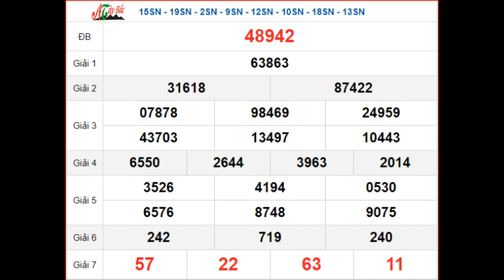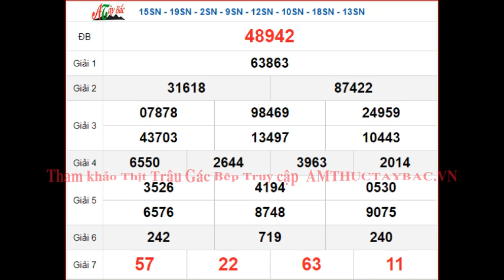KQXSMB 6/9 thứ 6 - XSMB 6/9 - SXMB 6/9 - Kết quả xổ số miền Bắc ngày 6 tháng 9 năm 2024